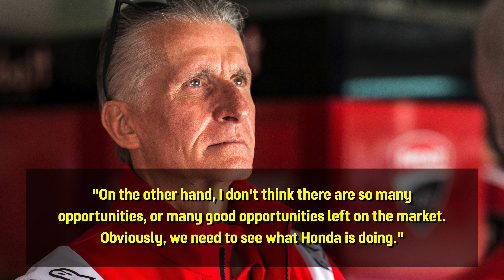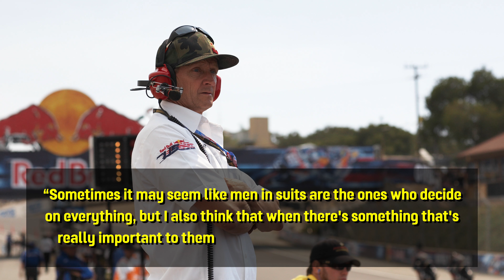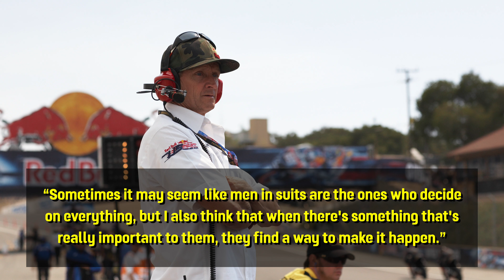THINK TWICE Before Leaving Ducati - Paolo CIABATTI // RNF Racing to APRILIA In 2023 | MotoGP 2022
In this edition of Racing News Fix:

00:00 Intro
00:15 Ducati riders will “Think Twice” before leaving - Ciabatti
01:57 RNF Racing has “Attractive Options” beyond Yamaha
03:09 Kevin Schwantz “Not Surprised” by Suzuki’s decision
04:13 Outro

⌘ Please Note: ⌘
→ As this is a “news” / “commentary” / “opinion” video, all images & video clips used in this video fall under “Editorial Use”.